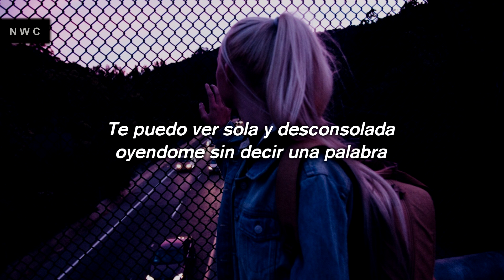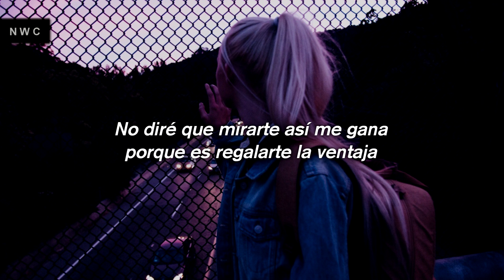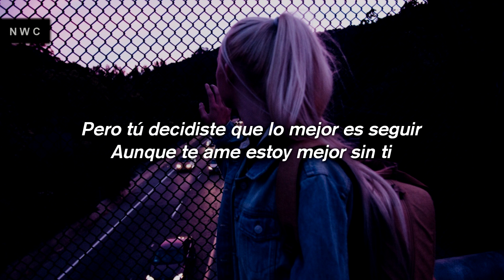Billy Mi Amor - Es Mejor Sin Ti 💔 || LETRA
☆ACLARACIÓN☆
Si sos el artista o la persona que sale en la fotografía y querés que elimine el video, por favor contáctame por instagram y lo bajaré inmediatamente antes de enviar una reclamación, NO SE ESTÁ GANANDO DINERO CON ESTE VIDEO:)